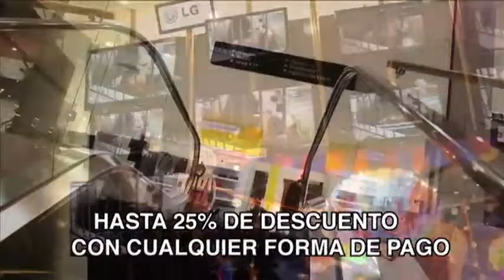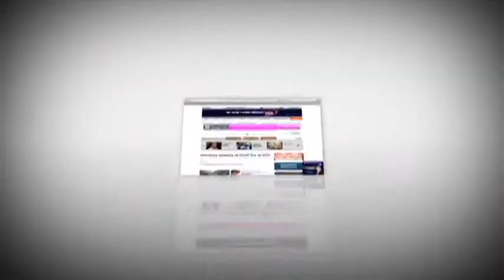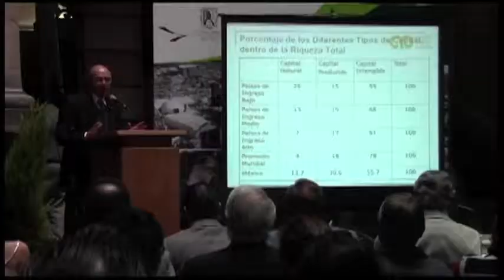Noticiero Planoinformativo.com 5 de Diciembre 2012 Parte 1